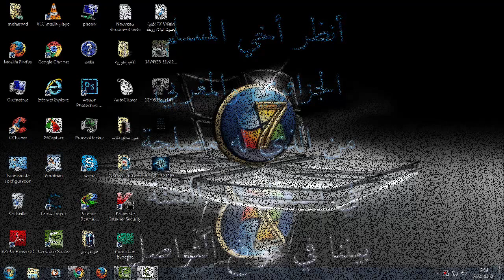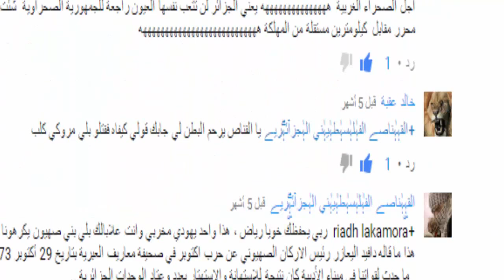على كل عربي مشاهدة هذا الفديو ويحكم بنفسه عليه